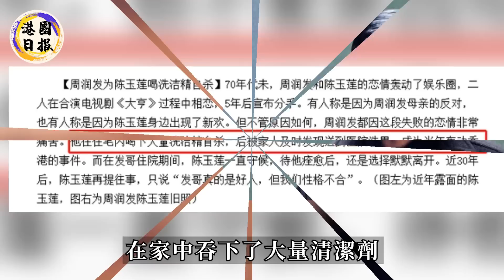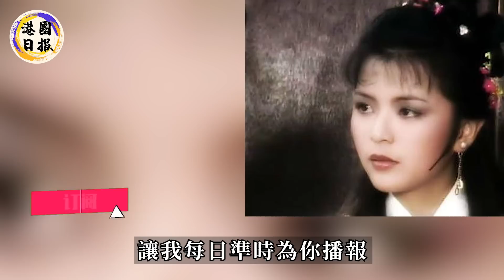私生女找上門！周潤發晚節不保！陳玉蓮痛哭揭穿發哥真面目，67歲“無子丁克”另有隱情，發嫂：你騙的我好慘！陳玉蓮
轟動全球！「哈梅」徹底決裂！離婚！哈裏重返王室，梅根氣炸狂爆猛料！王室大量醜聞被揭，查爾斯緊急出手！王室大變天！
第一次見何超瓊這麼恐慌！短短一周，賭王之位易主，新賭王人選已定，轟動港澳！她最害怕的事還是來了！
李澤楷怎麼也不敢相信！李嘉誠竟然偷偷瞞著所有人，和梁洛施做了這種交易！難怪遺產一分不得卻至今獨帶三子，背後真相果然不簡單！